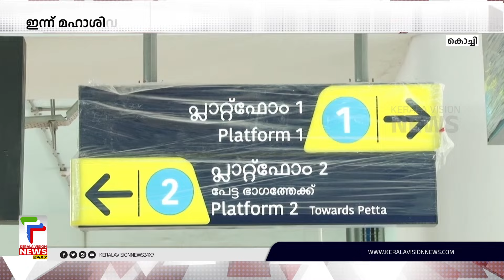മഹാശിവരാത്രിക്കായി ആലുവ മണല്‍പ്പുറം ഒരുങ്ങി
മഹാശിവരാത്രിക്കായി ആലുവ മണല്‍പ്പുറം ഒരുങ്ങി. മഹാദേവക്ഷേത്രത്തില്‍ ഇന്ന് അര്‍ദ്ധരാത്രിയോടെ പിതൃകര്‍മ്മങ്ങള്‍ ഔപചാരികമായി ആരംഭിക്കും. വിവിധ സര്‍ക്കാര്‍ വകുപ്പുകളുടെ നേതൃത്വത്തില്‍ ഒരുക്കങ്ങള്‍ അന്തിമ ഘട്ടത്തിലാണ്. തിരക്ക് കണക്കിലെടുത്ത് ഗതാഗതം ക്രമീകരിച്ചിട്ടുണ്ട്. മെട്രോ അധിക സര്‍വ്വീസ് നടത്തും.

About COA